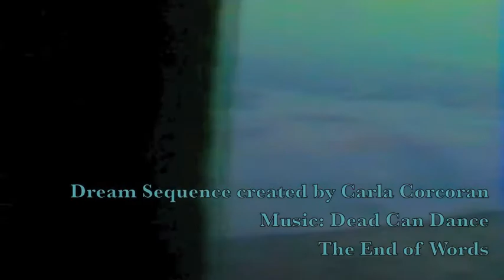The Bissex Horror-The Wrath of Cuniculus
A Super8 film shot in 1980 and edited in 2014 with Apple IMovie. Made entirely on Plum Island, Newburyport, Massachusetts. This was a time when many films were coming out with evil and demonic themes. The film is obviously meant to be funny. Although the beginning and ending are kind of personally haunting. The dream sequence was created by my late sister and I think she would approve.